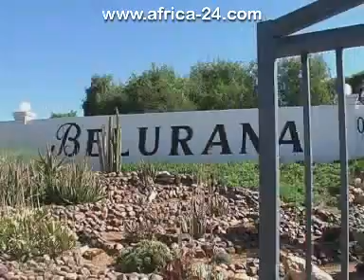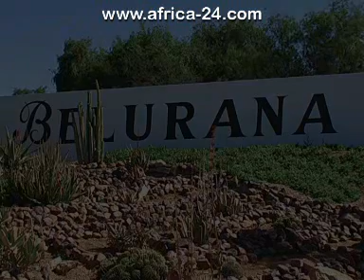@ Belurana Guest House Upington South Africa - Africa Travel Channel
Experience @Belurana River Manor, the crème de la crème establishment for a relaxing stay on the banks of the mighty Orange River in the Northern Cape. @Belurana River Manors location guarantees unspoilt views of the Orange River and the call of fish eagles remind you that you have truly found paradise.